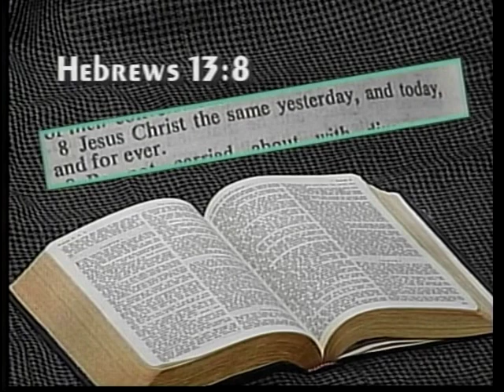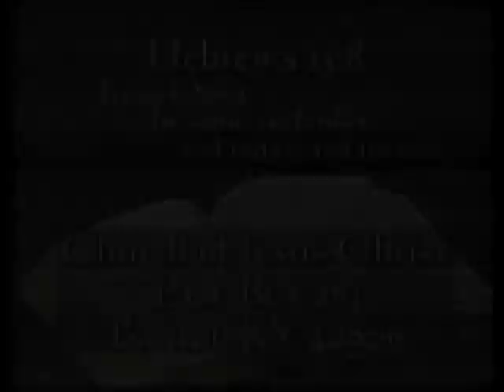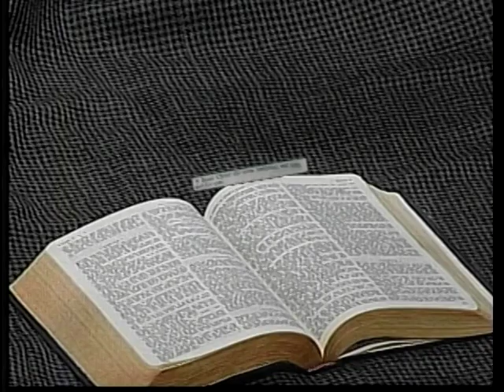"The Unsearchable Riches Of Christ" (Part 4) 03/25/09 Video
Pastor Pete Rowe (Church Of Jesus Christ) Video